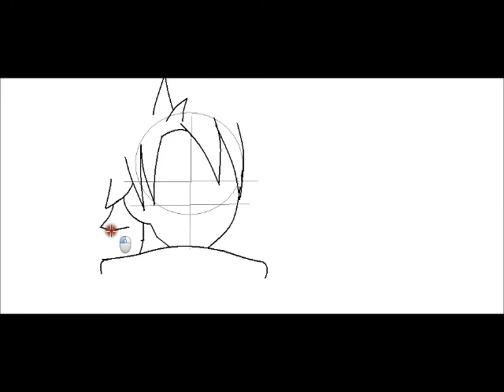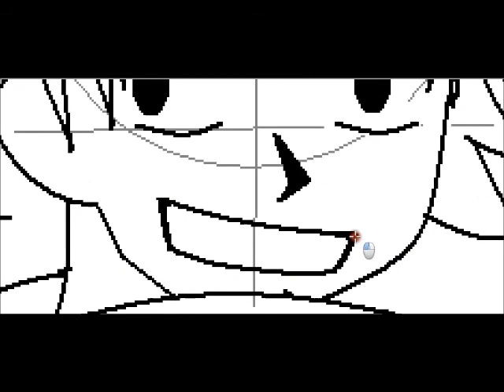Draw natsu Fan Art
I draw this using ms paint and mouse only..
I do not own natsu nor the song...
song:snow fairy-funkist..